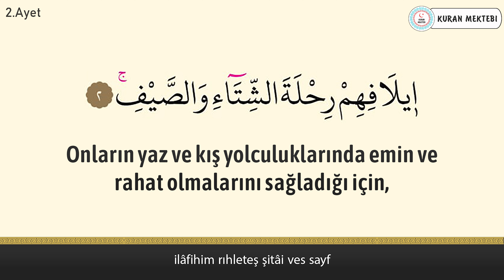Kureyş suresi anlamı dinle Abdullah el Halef (Kureyş suresi arapça yazılışı okunuşu ve meali)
Kureyş suresi Abdullah el Halef videomuzda kureyş suresi dinleyerek, kureyş suresi arapça ve türkçe meali okuyarak, kureyş suresi meali ve, kureyş suresi anlamını ayrıca, kureyş suresi arapça okunuşu ile birlikte, kureyş suresi arapça yazılışı öğrenebilir, kureyş suresi türkçe meali ve, kureyş suresi türkçe okunuşu takip edebilir, ayrıca kureyş suresi tekrar ederek, kureyş suresi ezberle ve, kureyş suresi anlamı ezberleme yapabilirsiniz, kureyş suresi tefsiri ile birlikte, kureyş suresi fazileti videolarımız mevcut değildir, kureyş suresi yazılışı türkçe şeklinde, kureyş suresi alt yazılı olarak videomuzda bulabilirsiniz, kureyş suresi türkçe anlamı için ve yine kureyş suresi anlamını dinle videomuzdan faydalanabilirsiniz. Ayrıca kureyş suresi hızlı okuma veya kureyş suresi yavaş okuma için videonun sağ alt kısmında bulunan ayarlardan çalma hızını değiştirebilirsiniz. kureyş suresi anlamı ve okunuşunu ayrıca, kureyş suresi duası okuyun. kureyş suresi faydaları hakkında, kureyş suresi latince okunuşu yanında, kureyş suresi latince yazılışı yapabilirsiniz, kureyş suresi kabe imamı hocalardan, kureyş suresi makamlı okunuşu dinleyin. kureyş suresi nasıl okunur diyorsanız ve kureyş suresi manasını öğrenmek için, kureyş suresi resimli olarak, kureyş suresi tecvidli dinleyin ve aynı zamanda kureyş suresi talimli okuyun. Ayrıca kureyş suresi yazılışı ve okunuşunu bu videomuzda, kureyş suresi yazılışı ve anlamını okuyabilirsiniz, kureyş suresi hakkında bilgi alarak, kureyş suresi kolay okunuşunu dinleyin. Ayrıca kureyş suresi mekke imamı olan, kureyş suresi güzel okumayı öğrenin, kureyş suresi reklamsız dinleyin. kureyş suresi ne için okunur ile, kureyş suresi öğrenmek istiyorsanız, kureyş suresi sesli okunuşunu buradan, kureyş suresi okunuşu türkçe ve yanında, kureyş suresi okunuşu arapça dinleyerek, kureyş suresi yavaş okunuşu ayrıca yine, kureyş suresi hızlı okunuşu yapın. kureyş suresi okumanın fazileti yada, kureyş suresi latin harflerle okunuş şeklini, kureyş suresi uyumayan bebeğe ile, kureyş suresi youtube videosundan, kureyş suresi ok takipli olmadan, kureyş suresi sayfa olarak, kureyş suresi anlamı türkçe dinleyerek, kureyş suresi bize ne anlatıyor öğrenin, kureyş suresi bebek ve kureyş suresi çocuk için dinlemeyi, kureyş suresi uyku için dinlenen, kureyş suresi en güzel okuyan hocadan, kureyş suresi latin harfli olarak, kureyş suresi makamlı şekilde, kureyş suresi en kolay oku. kureyş suresi sözleri bu videomuzda, kureyş suresi kelime meali şeklinde, kureyş suresi latincesi olarak, kureyş suresi kırık meal dinleyerek, kureyş suresi kaçıncı sayfada öğrenebilirsiniz. kureyş suresi bebekler için olanı, kureyş suresi indir yada kureyş suresi diyanet mealini kanalımızda, kureyş suresi tecvitli yada kureyş suresi takipli dinleyin.